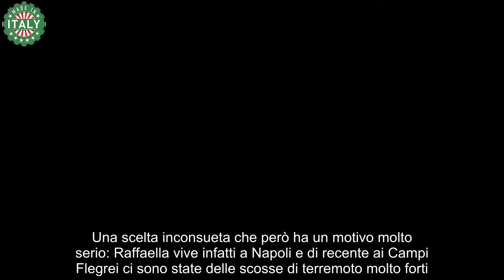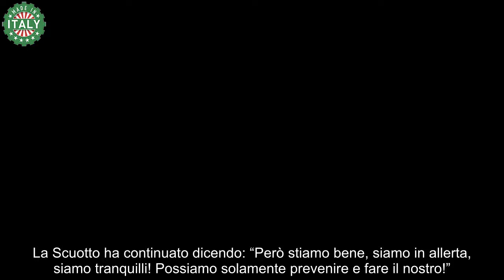Uomini e Donne, Raffaella Scuotto preoccupa costretta a dormire in auto, cosa è successo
L’ex corteggiatrice di Brando Ephrikian, Raffaella Scuotto, ha fatto preoccupare i suoi fan confessando di dormire in auto. Ecco perché.

Raffaella Scuotto è l’ex corteggiatrice scelta dal tronista Brando Ephrkian a Uomini e Donne. Solare, bella e determinata, la ragazza ha molto seguito su Instagram, dove ama condividere consigli di skincare, i suoi outfit e post della sua vita quotidiana, fatta di famiglia e amici.